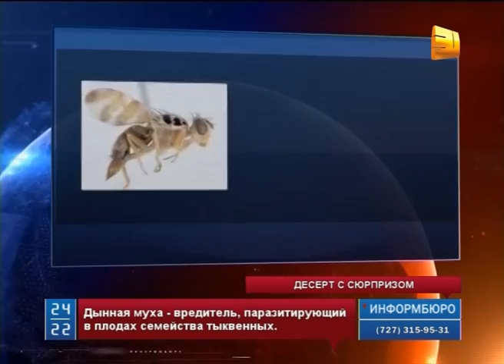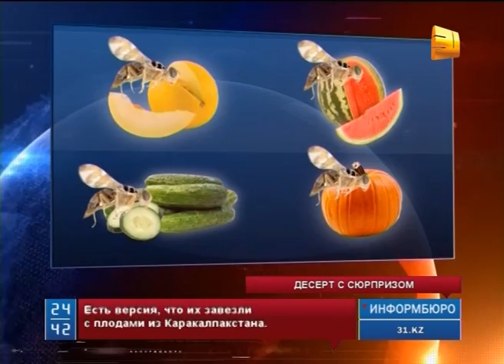Вредитель "дынная муха" выявлен уже в восьми районах ЮКО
Испорченный аппетит.  Все больше жителей Шымкента жалуются на, то что разрезая спелую и сочную дыню, можно натолкнуться на живых насекомых.   Карантинный вредитель "дынная муха", которая поражает дыни и арбузы,  выявлен уже в восьми районах Южно-Казахстанской области, где выращивают  бахчевые.